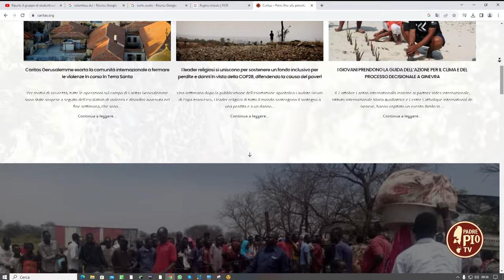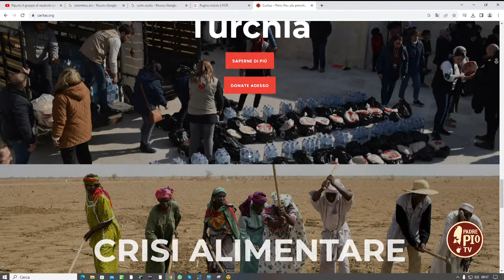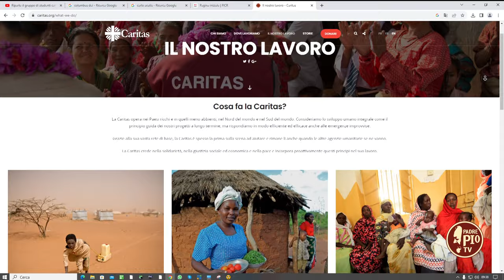Intervista a Marta Petrosillo - CARITAS INTERNATIONALIS (Just Today 12 Ottobre 2023)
La Caritas di Gerusalemme esorta la comunità internazionale a fermare le violenze in corso in Terra Santa